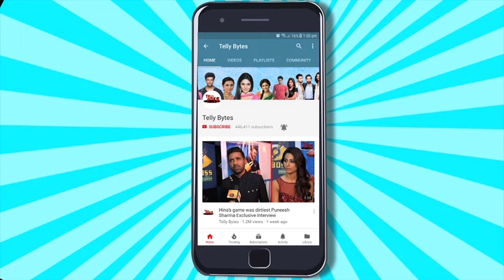Vishal Singh HINTS At Manisha's BIG Bhojpuri Song? FAKE News Of Dating Her & Abhishek Song DETAILS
Vishal Singh Opens Up On Manisha's Hashtags With Elvish Tony And Abhishek & Dating Rumours